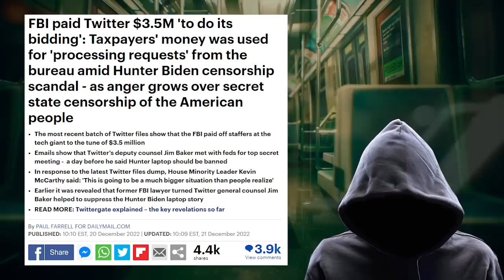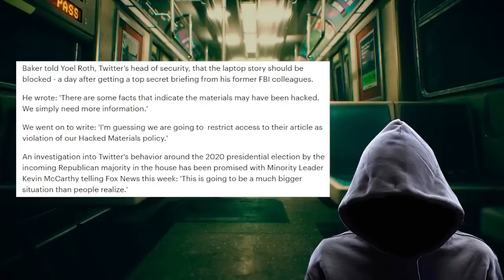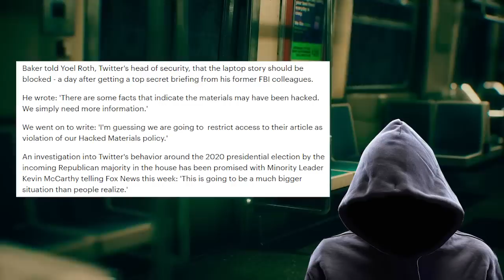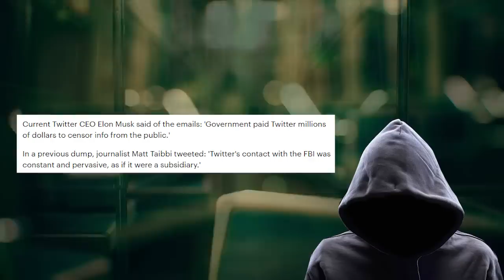BOMBSHELL! We just uncovered the smoking GUN!!